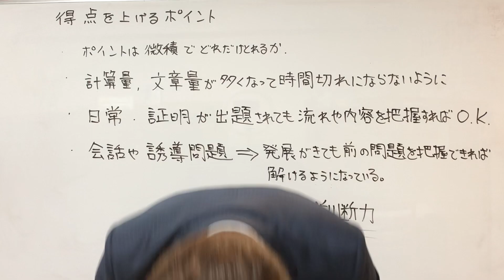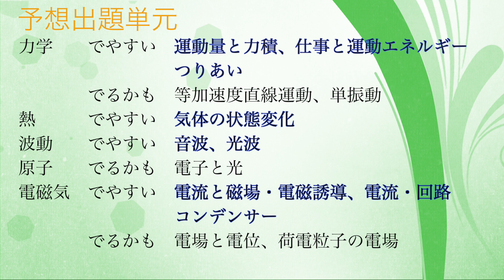【予想とポイント】共通テスト ２０２２年 物理 出題予想単元と目安解答時間とポイント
共通テスト予想　理科　２０２２
物理
過去問と傾向より分析
ここだけは押さえておこう
平均点と理想問題解答時間も解説

いいね、コメントもよかったらお願いいたします。

進路、ボーダー、受験対策、定期テスト対策、高校選び、勉強の仕方等の悩み相談も受け付けます。

スタディプラス
やましー　で検索

仕事のご依頼、ご相談は下記までメールください。

やましー   Yamashi

塾講師として長年講師を務める。東大生、京大生をはじめ多数の合格者を各大学・高校・中学に合格させる。
自身は高校時代全国模試で５度１位になった経験あり。早稲田大学　政治経済学部出身